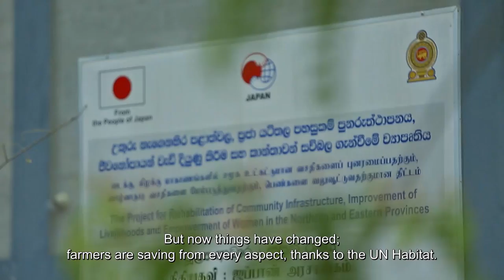UN Habitat Documentary 2017